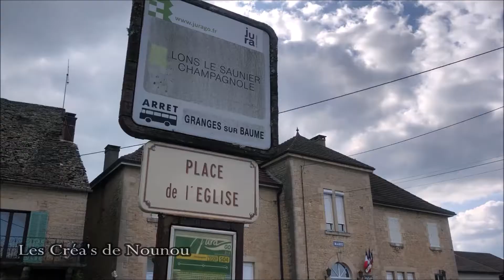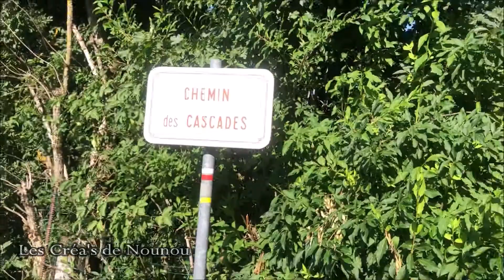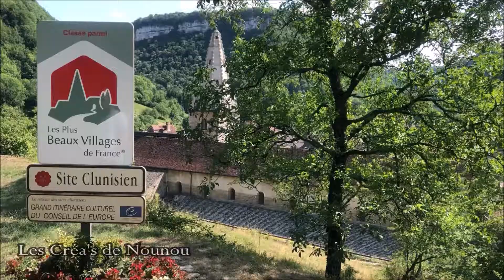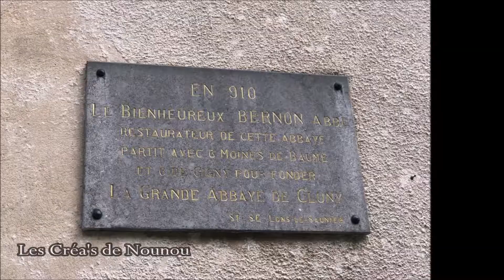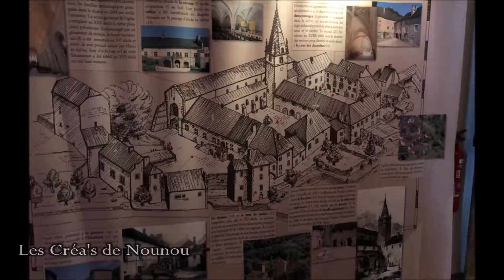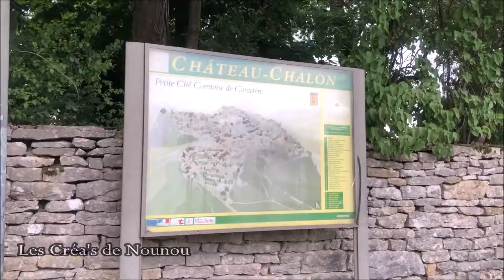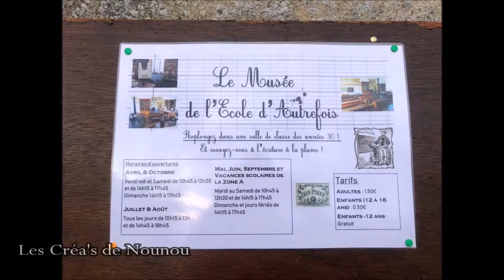VLOG 15 Cascades de Bonlieu et Abbaye de Baume-les-Messieurs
Coucou à tous et bienvenue dans cette nouvelle vidéo !

Aujourd’hui, je vous emmène avec moi dans le Jura. Au programme, petite randonnée d'un peu plus de 10kms (il me semble voir un peu plus je ne sais plus !!) puis visite de l'abbaye de Baume-les-Messieurs. En fin de journée, nous sommes allés passer un moment à Château Chalons pour admirer le feu d'artifices du 14 juillet de Voiteur.

Instagram: Les Créa's de Nounou
Facebook: Les Créa's de Nounou